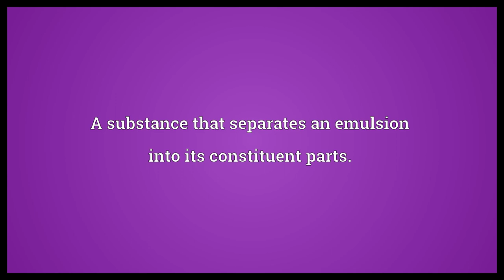De-emulsifier Meaning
Video shows what de-emulsifier means. A substance that separates an emulsion into its constituent parts..  De-emulsifier Meaning. How to pronounce, definition audio dictionary. How to say de-emulsifier. Powered by MaryTTS, Wiktionary